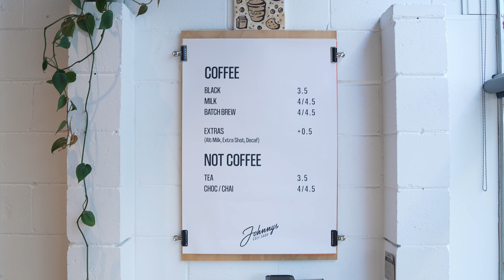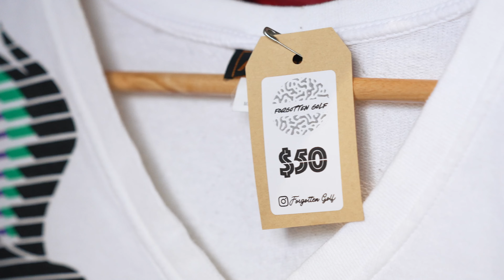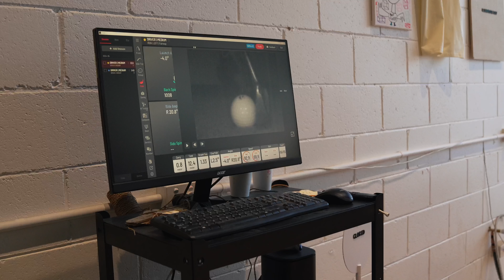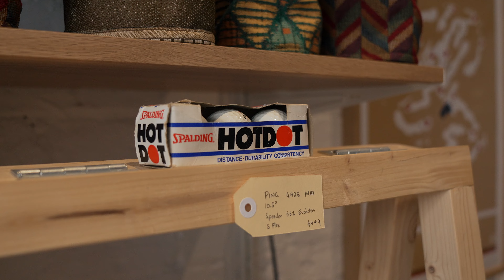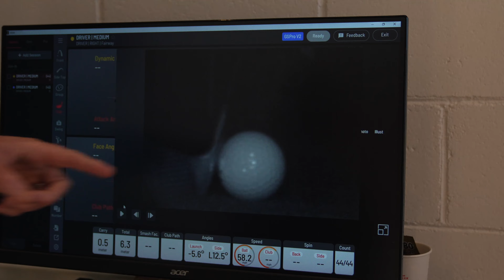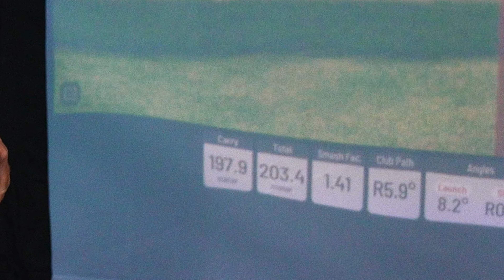Is this the best GOLF SHOP in the WORLD? (Coffee & Golf & Niche Brands & Retro)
Coffee & Golf. Niche golf brands & retros. What more could you want from a golf store?

A massive thankyou to Johnny and his team for hosting us - be sure to check it out if you're in town!

And follow me at Aussie Beef Golf on Instagram: @aussiebeefgolf

Produced and Shot by: G-Ball Collective (@gballcollective)